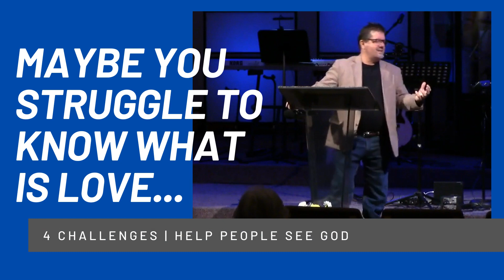Sermon Highlight | 4 Challenges | Help People See Jesus